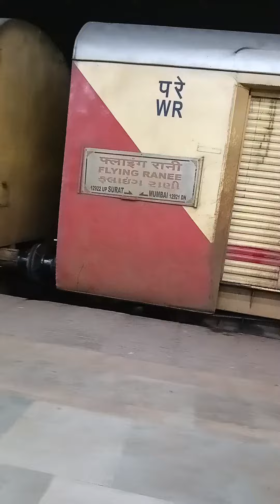FLYING RANEE DOUBLE TECKER TRAIN (SURAT TO MUMBAI)/KYA AAP DOUBLE TECKER TRAIN DEKHE HAI